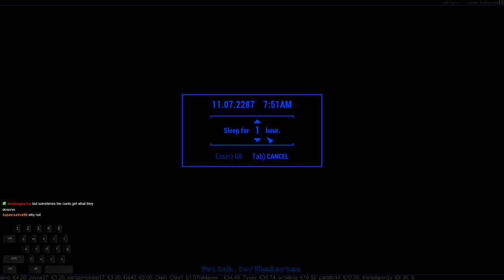Fallout 4 playthough on highest difficulty (survival) #13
No mods, and barely any use of VATS -- Watch live